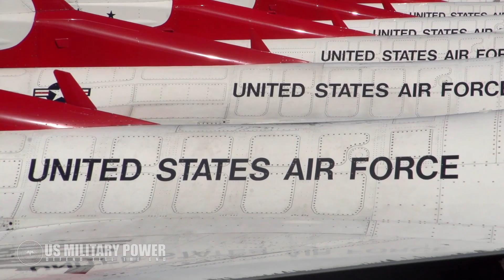Incredible Video: USAF Thunderbirds Shows its Insane Ability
The USAF Air Demonstration Squadron ("Thunderbirds") is the air demonstration squadron of the United States Air Force (USAF). The Thunderbirds are assigned to the 57th Wing, and are based at Nellis Air Force Base, Nevada. Created 66 years ago in 1953, the USAF Thunderbirds are the third-oldest formal flying aerobatic team in the world.

The Thunderbirds have the privilege and responsibility to perform for people all around the world, displaying the pride, precision and professionalism of American Airmen. In every hour-long demonstration, the team combines years of training and experience with an attitude of excellence to showcase what the Air Force is all about.